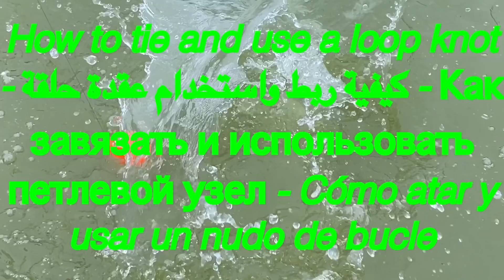Simple knot - Tie & use - عقدة الصيد بسيطة - ربط واستخدام - Простой узел - завяжи и используй -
Fishing experience
Simple Fishing knot - Tie and use - عقدة الصيد بسيطة - ربط واستخدام- Простой узел - завяжи и используй